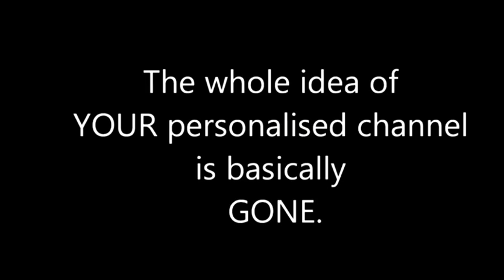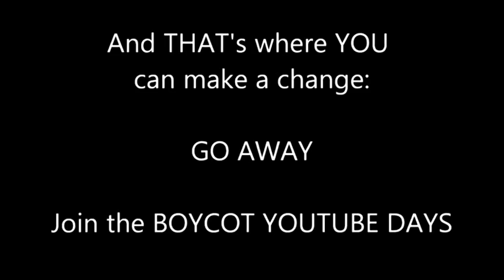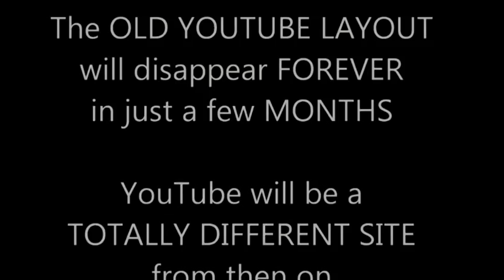Boycott Youtube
This assholes gave me my 2nd strike, I am backing up my videos now and switching See ya all guys!